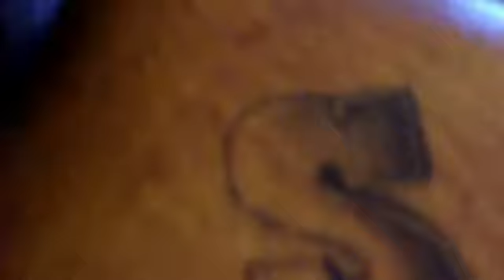JKtv Short Day (Day 24)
Josh shows his tats, then off to get ice cream. Stop for some Jack in the Box before work. then wearing some small shirts at work.